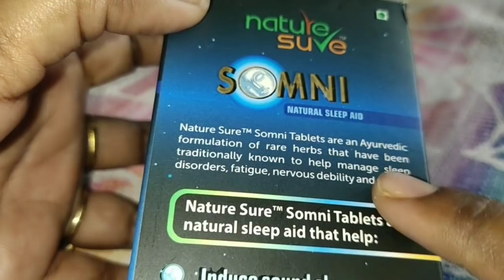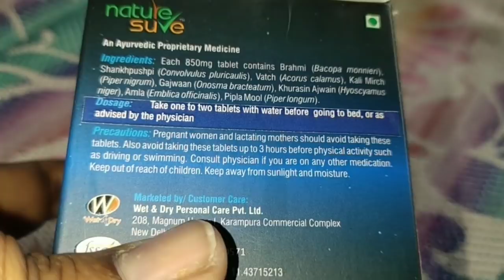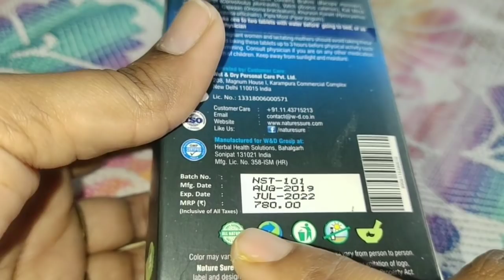आपकी नींद ना आने की समस्या को हल करेगा यह वीडियो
Buy from Nature Sure brand

👉Music